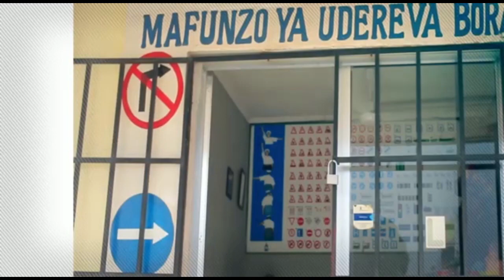Nyie Thomasi anawaita mje New vision Vtc driving school wenzenu Wana be una madini huku ohoooo